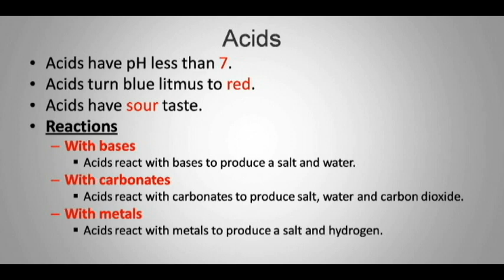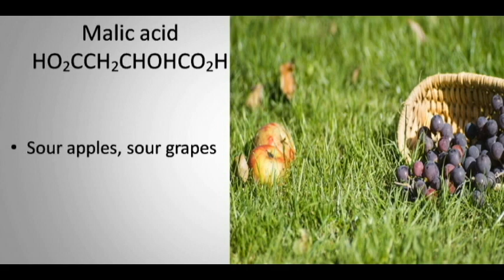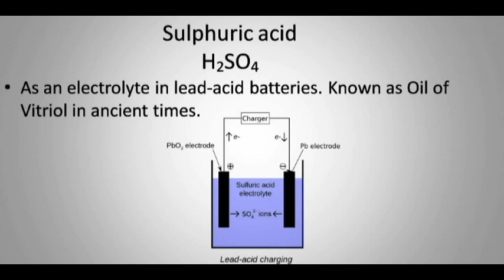Acids - Important Organic and Inorganic Acids - chemistry - general study TNPSC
common topic for all TNPSC Exams